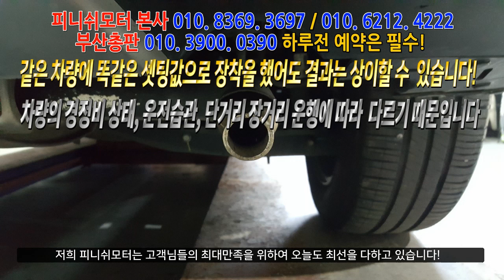[ 니로 17년 ] 마이티 3.5톤은 풀셋팅하고 이제 연비세이브로 돈벌고 있습니다!~~피니쉬모터 031. 528. 4220 자동차매연 개선 / 자동차 출력개선/ 자동차연비 개선